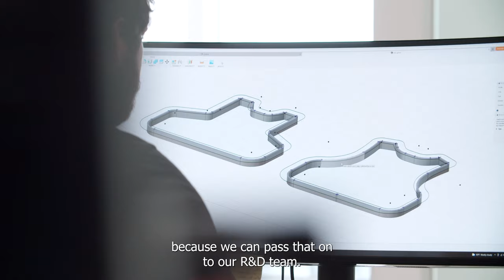"What is the future of Safe Life Defense Body Armor?" Hear from our CEO, Nick Groat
Safe Life Defense is a body armor manufacturing company that was founded in Las Vegas, Nevada in 2016. With over 100,000+ vests sold, we are leaders in the body armor industry and create unique body armor products that can change the world. Our passion for innovation drives us to design high quality new products that both protect our customers and change the way they see body armor. We offer body armor vests, body armor carriers, body armor plates, body armor panels, body armor accessories, and more! We love feedback from customers and are always open to hearing their great questions and ideas. We prioritize customer satisfaction and always are looking to improve our current product lines.

If anything is worth investing in, it's your ability to get back home safely.